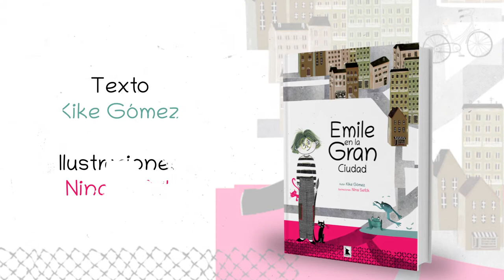EMILE EN LA GRAN CIUDAD (BOOKTRAILER)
Emile vive en la Gran Ciudad. Un lugar donde algunos tienen mucho y otros, pues no tanto. Este es el caso de Emile.

De hecho, la única pertenencia de Emile es su pincel. Emile es artista.

En la Gran Ciudad, la gente solo se preocupa por lo que tiene (o por lo que tienen los demás). Y si es posible, por conseguir más y más.

Pero para Emile esto no es una preocupación. Ya que no tiene nada. Bueno, nada exactamente... tampoco.

Tiene su pincel y eso es más que suficiente.

Emile es artista, así que cuando necesita algo, sencillamente lo dibuja.

En la Gran Ciudad la gente tiene muchas cosas, pero a pesar de lo que pueda parecer, NO es feliz.

Pero… ese no es el caso de Emile.

¿Dónde está la verdadera felicidad? ¿Cómo podemos encontrarla?

Descúbrelo en La Gran Ciudad, de Kike Gómez y Nina Sefcik, editado por Pirracas Editorial.